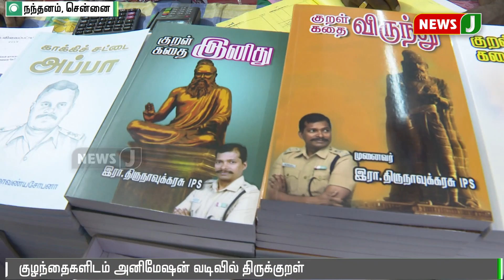அனிமேஷன் வடிவில் திருக்குறளை, குழந்தைகளிடம் பதிய வைக்க முடியும்: திருநாவுக்கரசு